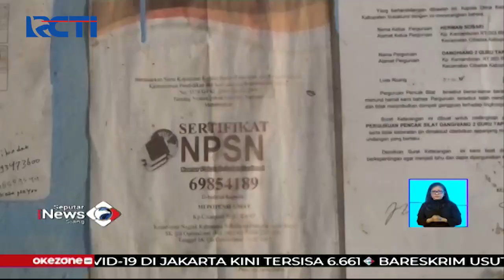Kehilangan Pekerjaan Akibat Pandemi, Mantan Guru Honorer di Sukabumi Jualan Permen Jahe SIS 02/09